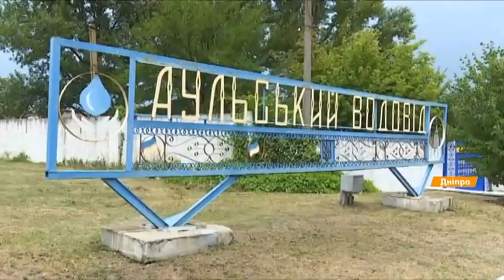Отключат ли украинцам воду из-за недостатка хлора и какой выход находят города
Питьевую воду будут подвозить цистернами, или давать по графику - это худшие варианты, если хлор не появится. Коммунальщики готовы искать иностранных поставщиков.